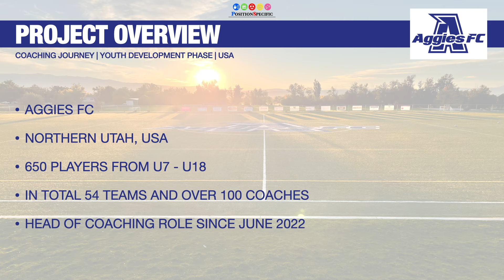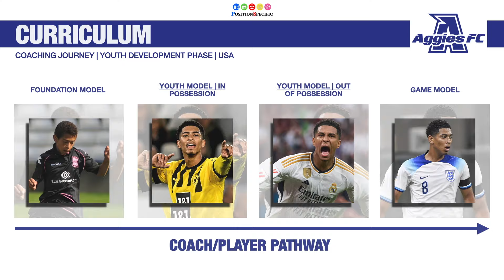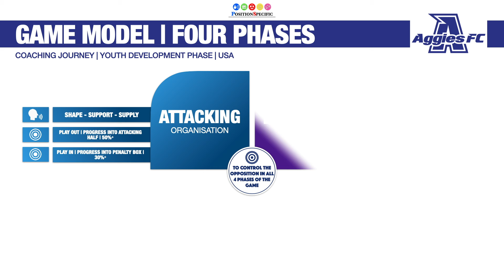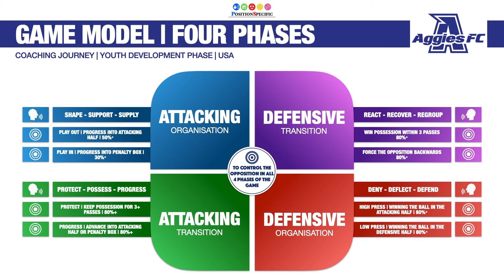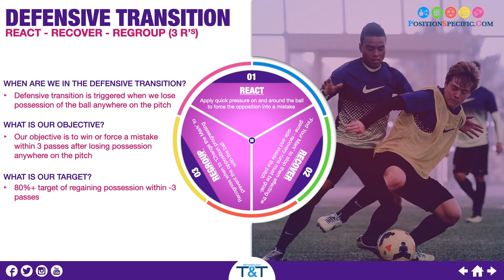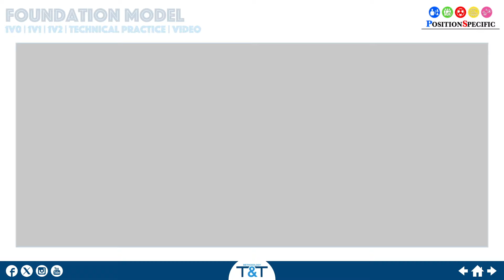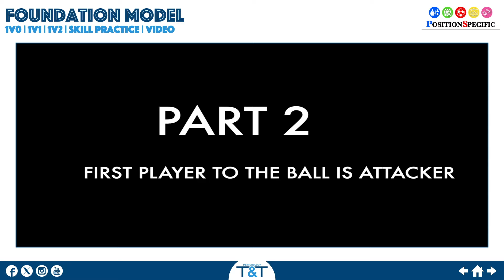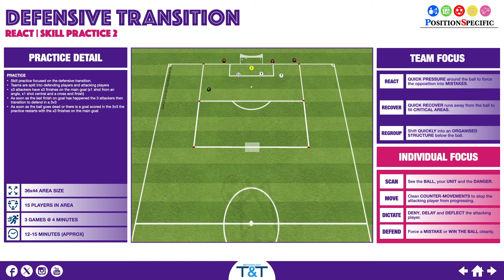**BRAND NEW** | COACHING JOURNEY 2 | WEEK 01 | NEW PROJECT & NEW COUNTRY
Welcome to our brand new, the COACHING JOURNEY #2. In this journey we will follow a coach who works in the Youth Development Phase at a grassroots football club in the USA.

Throughout the journey we will get the opportunity to see the following:

- Introduction to the US football system
- Full insight into a clubs curriculum
- Full insight into a teams identity/game model
- Weekly plans and practices
- Training and game footage and analysis
- Match day preparation and reviews

We hope you are as excited as we are for this new project, please don't hesitate to ask questions as we will be able to be more open in this project than we were in the previous coaching journey.

0:00 Video introduction
2:44 Project Overview
6:44 Curriculum
11:11 Team Overview
21:33 Team Plan
25:18 Game Model
31:16 Defensive Transition Performance Wheel
34:42 Practice 1
40:33 Practice 2
44:40 Practice 3
53:50 Practice 4
59:42 Outro